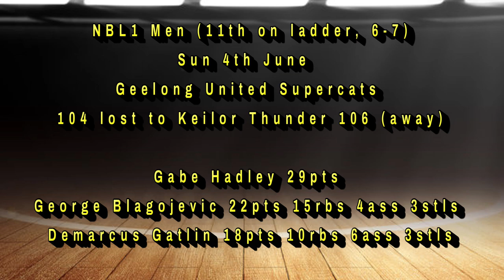THE FAST BREAK | Series 3 Episode 6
Join host Beth Davis for the latest edition of The Fast Break Basketball Show